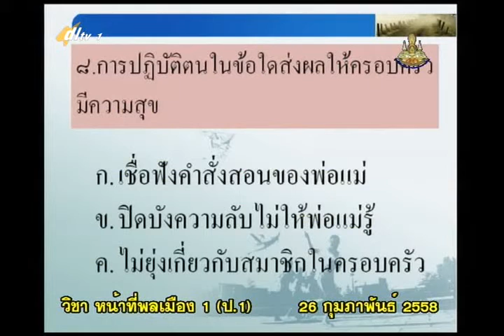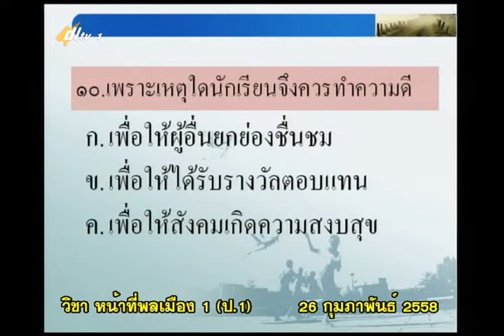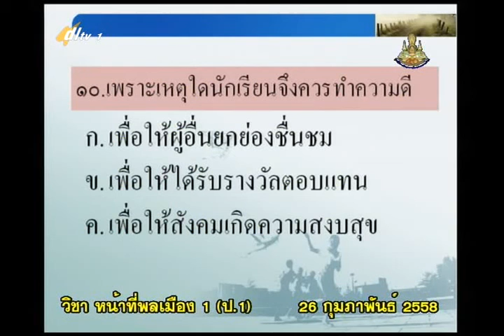062C+1260258+ส+ทดสอบหลังเรียน+socp1+dl57t2